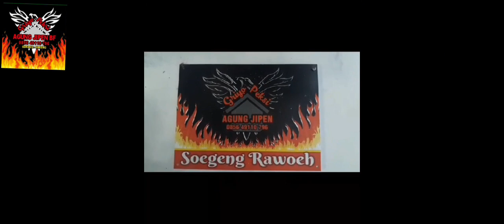UDANMAS MM EKOR 13 BISA JADI PENGLARIS.MITOS APA FAKTA....SALAM LESTARI.....